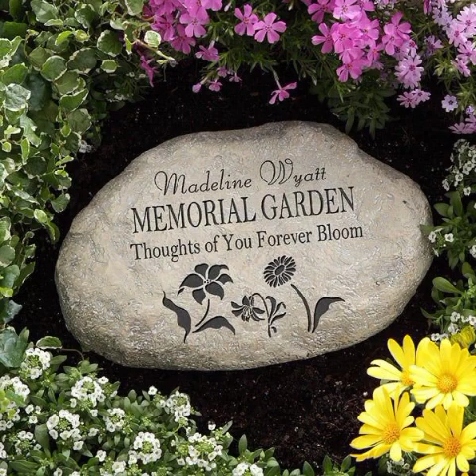Latest garden decoration ideas garden decor with stone